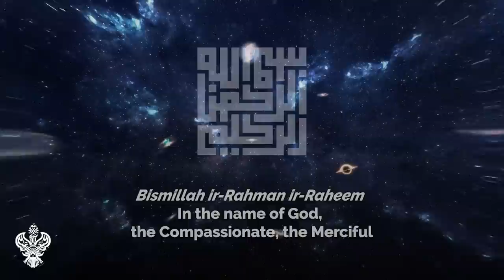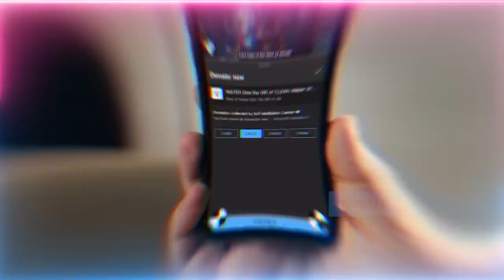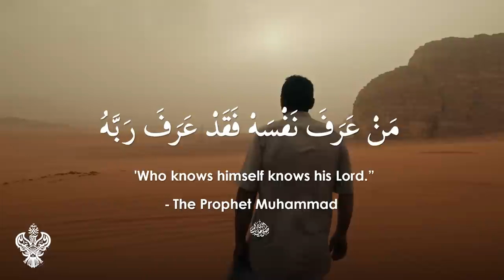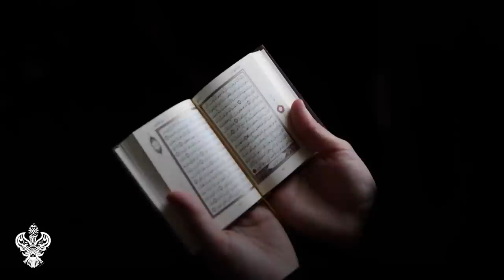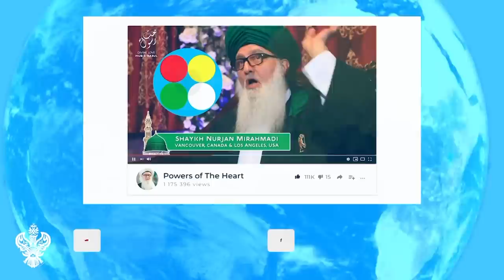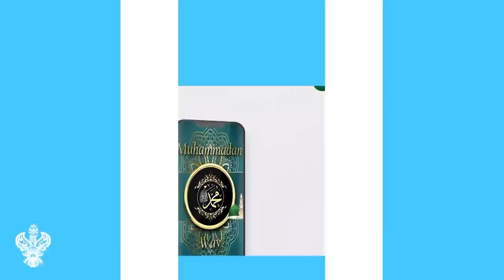SPIRITUAL SCIENCE OF LIGHT: PARTICLE vs WAVE ― REALITIES OF THE SOUL | Sufi Meditation Center E259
Time stamps/chapters:
0:00 You can only enter your wave reality if unobserved by ppl
0:31 Quantum sciences and duality of light
5:08 Train in your light reality, your wave reality.
9:08 Escape the observation of ppl & reach your reality: Timeless Reality
13:30 Energy is not destroyable and it picks up its residue everywhere it goes
15:54 Everything is happening in the wave reality. Maddad of Awliya Allah is reaching everyone.
18:59 When you train to be a wave everything is broken down
25:11 FZHH Muslim Charity